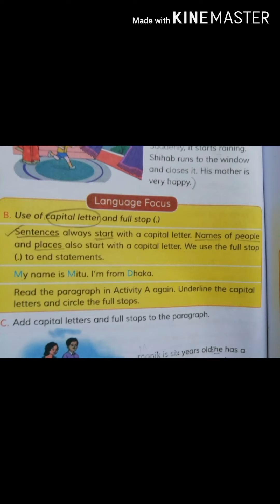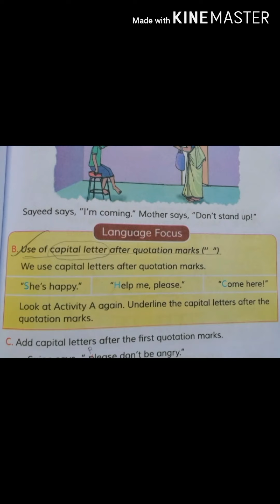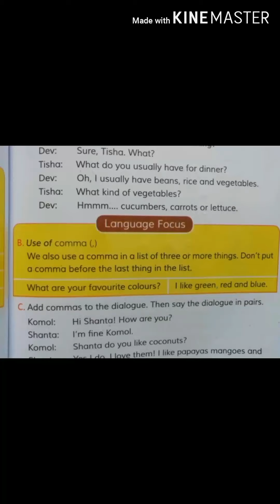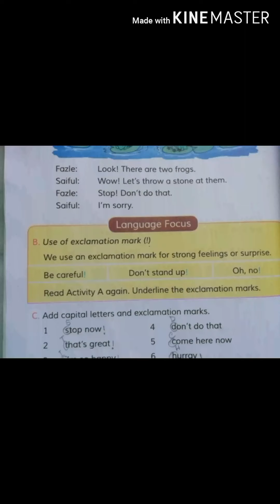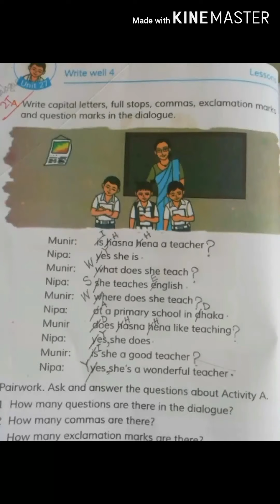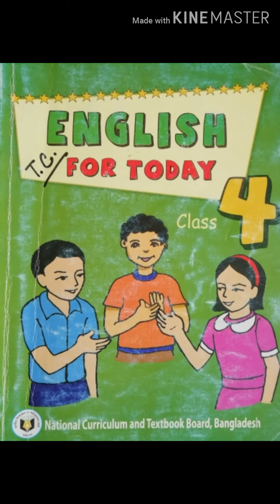Class : 4 - English ; Unit: 27 (Capital letters and Punctuation Marks)